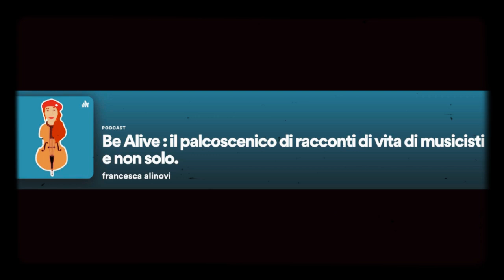“BeAlive” introduzione: il palcoscenico di racconti di vita di musicisti e in solo.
Puntata zero del programma podcast di BeAlive